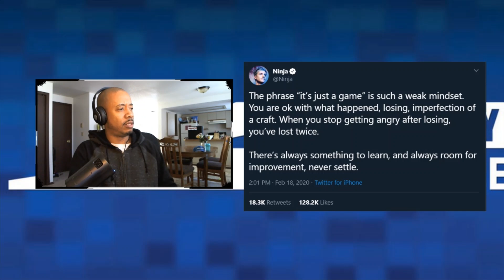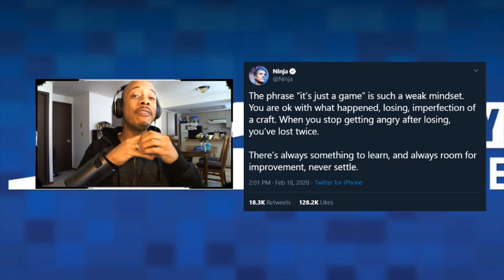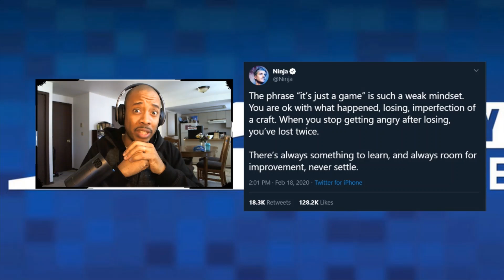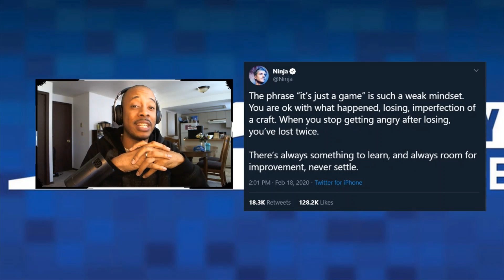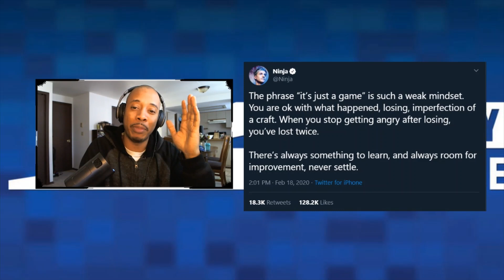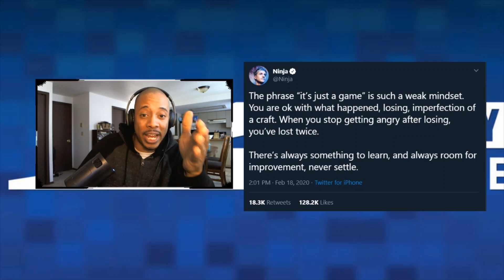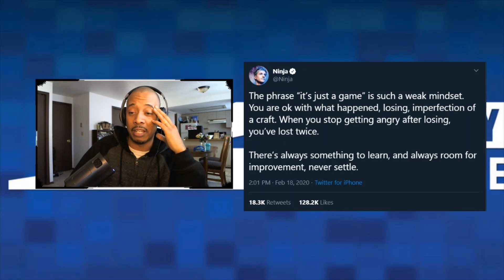Winning is Teaching, Losing is Learning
Gaming Icon Tyler 'Ninja" Blevins caused a stir today with a tweet about anger. I wanted to share my thoughts as a gamer and parent.

Peace!